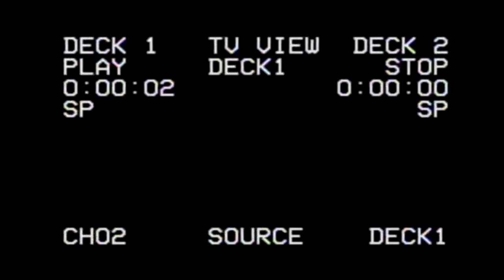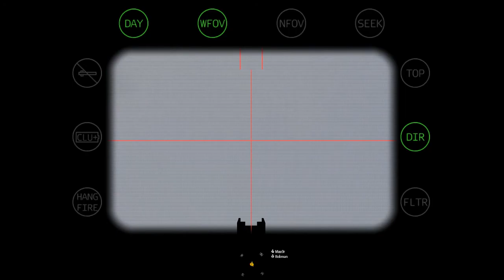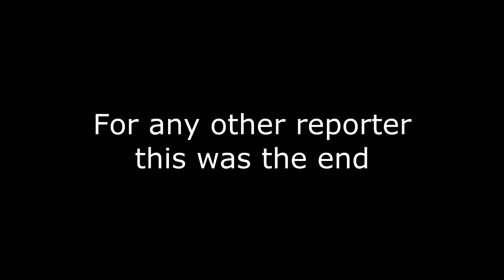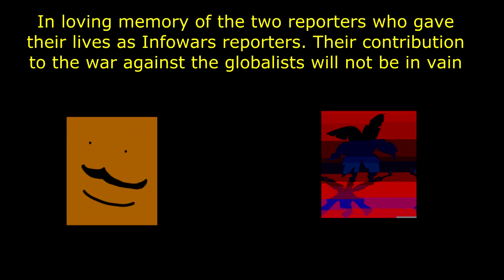INFOWARS CAMBODIA LIVE FOOTAGE OF WAR CRIMES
Next video will be of a non meme mission where I get to gun in an MGS. Still trying to figure out how to record with OBS good because Geforce Experience doesn't like my computer now but it'll be fine.

Shoutout to my boy Max0r for being my Co-reporter and all around cool guy. You can check out his video of this mission on his channel